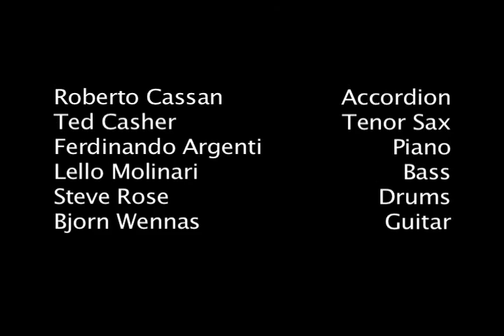Toto by Bruno Droste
Recording of Toto a composition by Bruno Droste